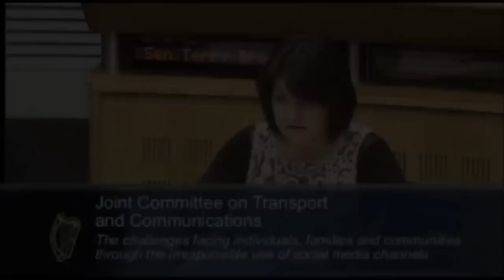Fidelma Healy-Eames Autotune remix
I made this video to show the ignorance of some of our politicians. Learn about something before you bring it up in the senate or the Dail and stop wasting peoples time! She clearly has no clue what shes talking about.